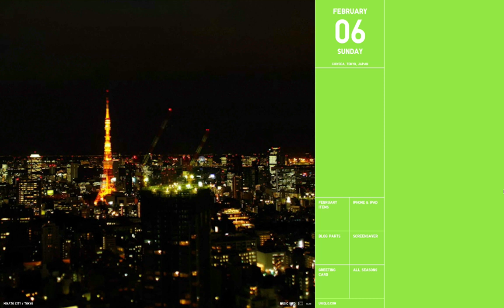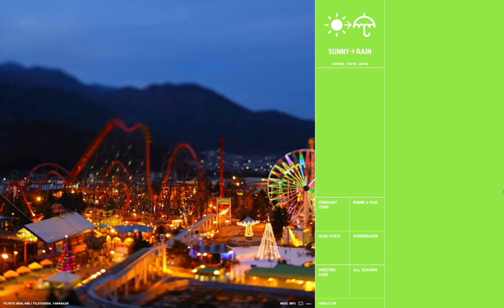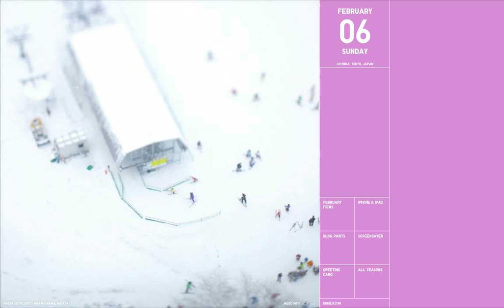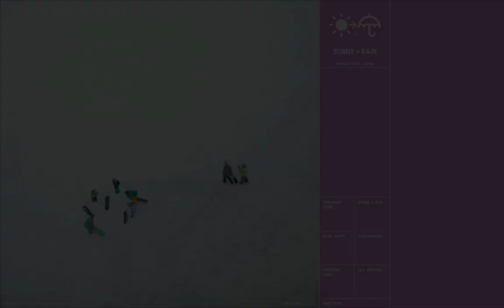Hungarian Dance No.5 in G# Minor feat. DEPAPEPE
Amazing Project from Uniqlo:

The Uniqlo Calendar [ Vol.8 ] Winter Season

(original site)

Enjoy this!

Artist: Fantastic Plastic feat. DepaPepe
Title: Hungarian Dance No.5 in G# Minor - [ Johannes Brahms ]
Alternative title: ブラームス作曲　ハンガリー舞曲第5番　ピアノ連弾
Album: Qlassix
Year: 2011

Recommended if you like:

Uniqlo sounds - Fantastic Plastic - mflo - modern - Classical music - Eric Alfred Leslie Satie - ska - reggae - down tempo - lounge - chillout - jazz - Japan - classical music mixed with uptempo beats

Related places in this vid:

Akita City -- Akita /  Taito City  - Tokyo / Shinjuku City -- Tokyo /
Kanazawa Station -- Kanazawa, Ishikawa / Minato City- Tokyo /
Kanazawa City -- Ishikawa / Fujikyu Highland -- Fujiyoshida, Yamanashi /
Fujiyoshida City, Yamanashi / Happocho -- Yamamoto, Akita / Osawa Onsen -- Hanamaki, Iwate/Gokayama /
Naeba Ski Resort -- Minamiuonuma, Nigata / Tokyo Midtown -- Minato, Tokyo/
Fujikyu Highland -- Fujiyoshida, Yamanashi / Higashi Chaya District -- Kanazawa, Ishikawa/ Uniqlo Shinsaibashi -- Osaka/

Copyright goes to the owner(s) - see web links